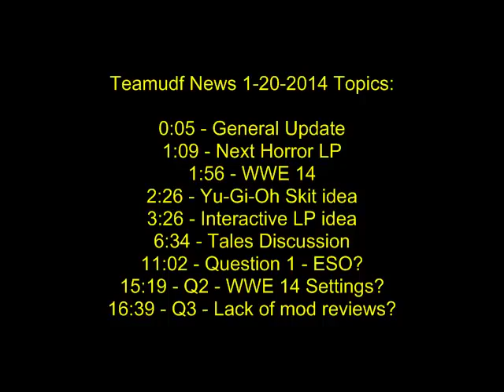Teamudf News 1-20-2014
We cover a LOT of stuff from new LPs to interactive ideas and perhaps some reasons why mod reviews have slipped off the channel. Also don't mind the small recording glitches...I know why they happened and it would be avoided in an actual episode. I mainly just didn't want to fix it because it's just a News episode.